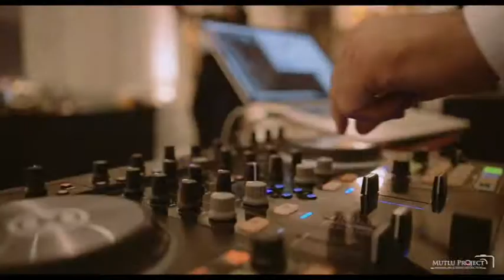Mutlu Project Düğün Klibleri - Wedding Films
Mutlu Project Fotoğraf ve Video Prodüksiyonları, Düğün Nişan çekimi, Moda Çekimi, Ürün Çekimi, Reklam/Tanıtım Filmi, Klip Çekimi, Workshops, Fotoğrafçılık eğitimleri.

Follow me ;

My Gear I used 2017 ;
Camera : Sony a7R II, Sony a9, Sony A7II
Lenses : Sony 35mm 1.4, Sony 85mm 1.4 GM, Sony 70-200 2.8 GM, Sony 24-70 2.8 GM, Sony 28mm F2.
Gimble : Feiyu MG
Speedlight and Flashes : Godox ad600, Godox ad200, Godox 860ii